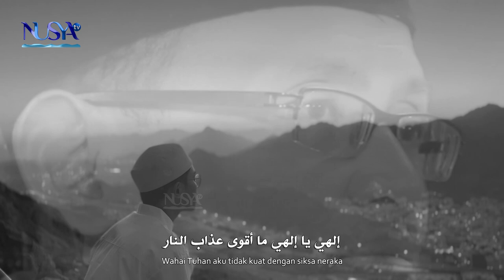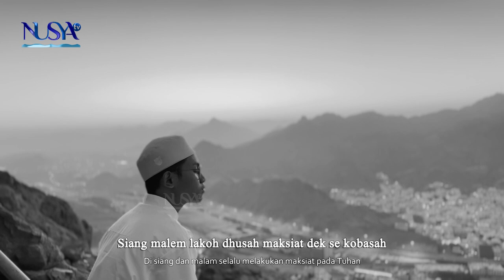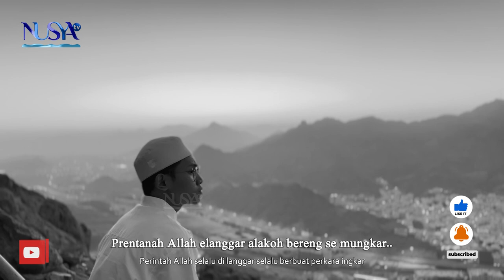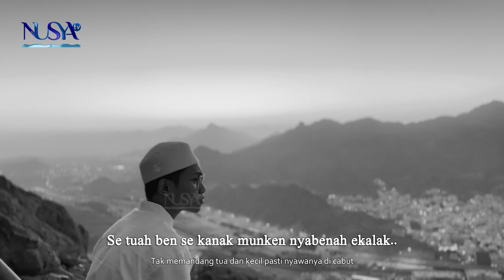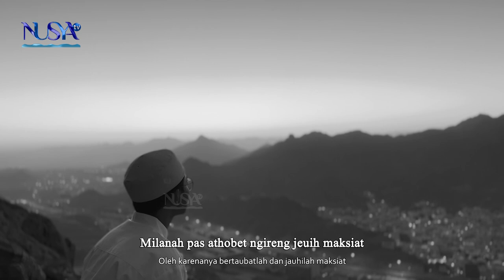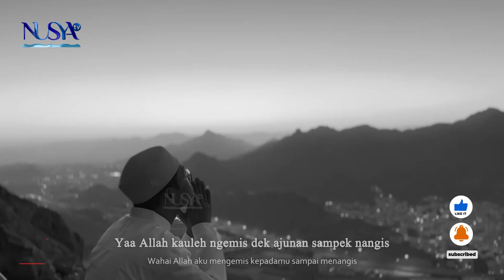Bermunajat || R. Lora Syamim Fakhrillah || ILAHI || Tarim Hadromut Yaman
Dukung Channel Kami dengan menjadi Penonton Setia..
semoga Semua mendapatkan apa yg kita Harapkan